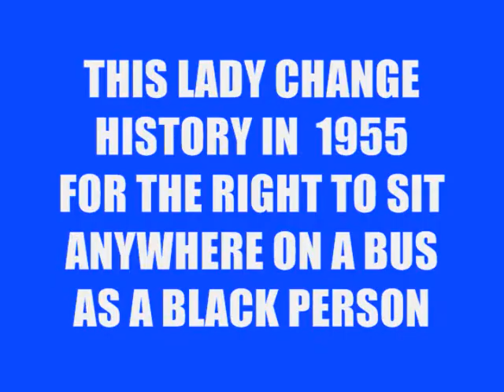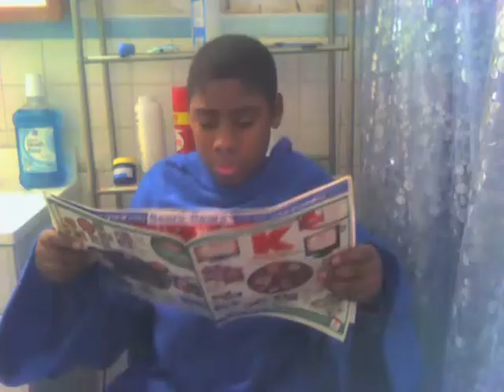AC3 SHOW CHRISTMAS PART 3